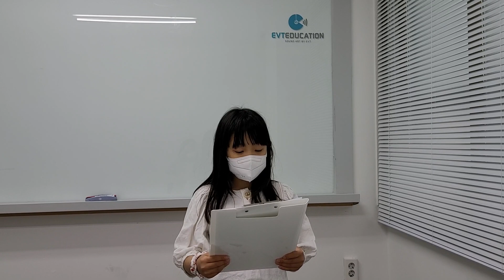Sound Art Level 3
단모음i사운드를 체화하는 스토리북 리딩 영상입니다.